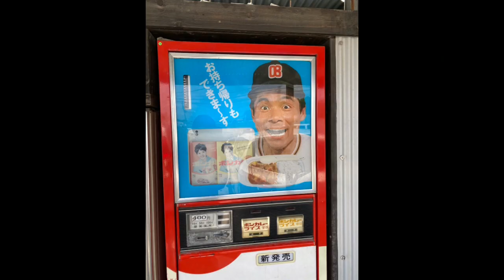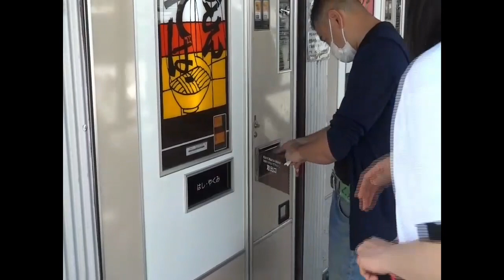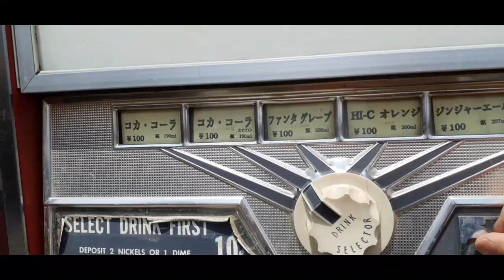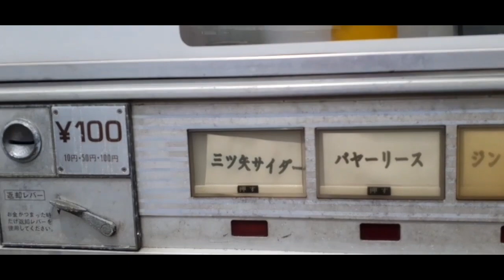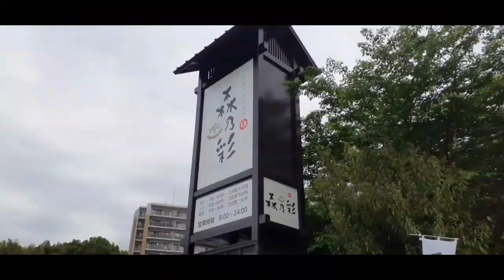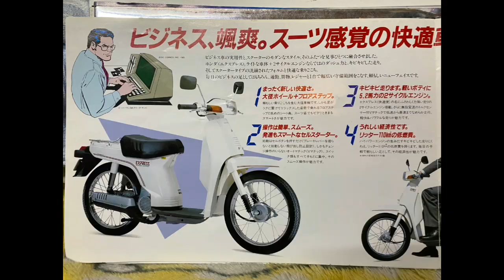💀【GTFクマザワ312】原付温泉ツーリング45 パッソーラ ディオ 新旧ジョグ リード チャンプ パックス ハイアップ スワニー VOX カブ？ カルビ？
○BGM
　　「エピローグ」
GTF町田
東京都町田市小山田県
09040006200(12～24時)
くまざわさとし
ヤフオク
「manomanobaby」